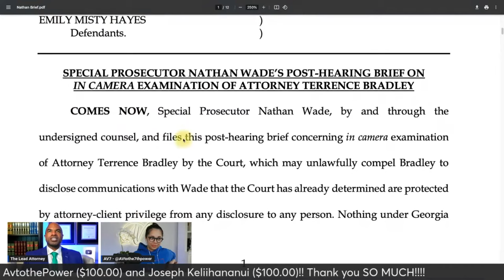Nathan Wade BEGS The JUDGE To NOT EXPOSE His PRIVATE COMMUNICATIONS!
Nathan Wade BEGS the judge not to expose his private communications he had with District Attorney Fani Wade and Nathan's ex-law partner Terrence Bradley!! Huge shoutout to the best cohost on YouTube--@AVtothe7thpower! Context: Over the course of an extraordinary two-day evidentiary hearing last week, the personal lives of Fulton County District Attorney Fani Willis and one of her top deputies were dissected in full public view. A gaggle of defense attorneys, who collectively represented nine of the remaining 15 defendants in Willis’ marquee election interference case, took turns scrutinizing the past romantic relationship between Willis and special prosecutor Nathan Wade for evidence of impropriety. Their goal was to convince Fulton Superior Court Judge Scott McAfee that the two prosecutors had a conflict of interest in the case that warranted removing the entire Fulton DA’s office from the prosecution. The hearing frequently meandered into telenovela terrain, but there were several notable developments that could shape how McAfee ultimately rules on the matter. Willis and Wade each presented similar timelines in their testimony. Wade said their romantic relationship began “around March” 2022 —months after he was hired to work on the case — while the DA said “between February and April” of that year. That gels with the timeline Wade included in a sworn affidavit attached to a recent court filing from the DA’s office. Ashleigh Merchant, the defense attorney who first raised the impropriety allegations against Willis, indicated that Terrence Bradley, a former law partner of Wade’s who once represented him in his divorce case, could also provide testimony that counters Willis and Wade’s relationship timeline.

Earn 100,000 bonus points with the Ink Business Preferred® card or up to $1,000 bonus cash back with the Ink Business Premier® card, Ink Business Unlimited® card or Ink Business Cash® card.  I can be rewarded too, learn more.

LOCAL'S EXCLUSIVE, NEW, AND UNIQUE CONTENT FROM ME

//STUDIO & CAMERA GEAR I USE:
*Sound Effects Machine
*Best Mouse EVER for Editing
*Studio Lights
*LED Lights
*Stream Deck
*Apple Earbuds